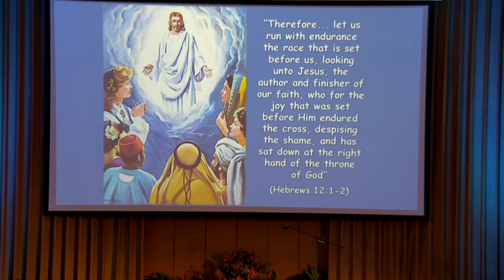2019-06-15 Bible Class, Families of Faith, Ontarian Hawkins moderator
Adult Sabbath School Class, First Seventh-day Adventist Church of Tulsa, OK